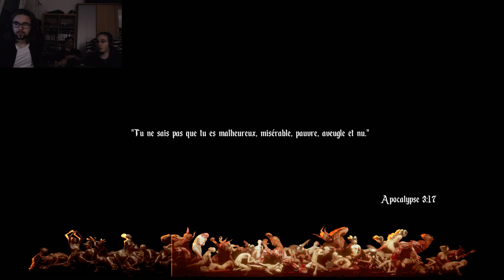On a voulu sauter un démon (Agony #6)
Et on est tombé de haut.

Viens nous parler sur le Discord? :3
Les horaires des streams sont précisés sur le Discord ; )